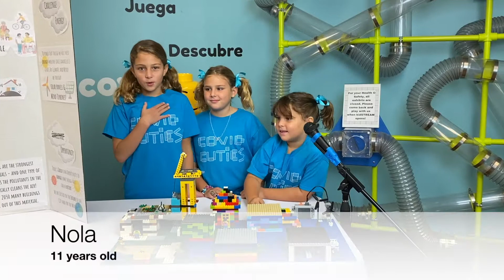COVID Cuties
FIRST LEGO League 2020 Virtual Expo